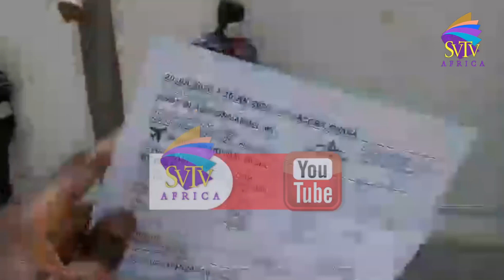Ghana Embassy In Qatar, Cancels Flight Of Its Stranded Citizens Who Want To Return Home